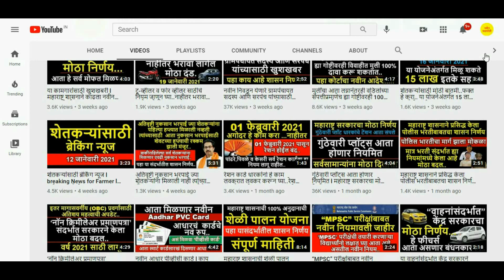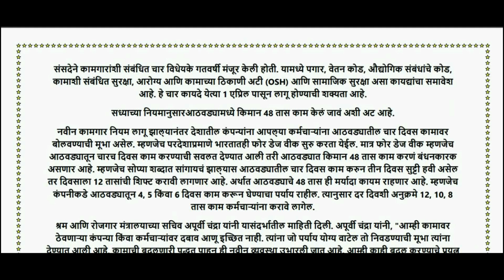कामगारांना आता आठवड्यातून 04 दिवस काम आणि 03 दिवसांची सुटी मिळणार l New Labour Act l नवीन नियम l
नवीन कामगार कायदे काय आहेत?
कामगारांसाठी नियमावली
कामगारांना नवीन कायद्याने काय काय फायदे होणार आहेत?
What are the new labor laws?
Rules for workers
What are the benefits of the new law for workers?

- 01 फेब्रुवारी 2021 ते 30 एप्रिल 2021 दरम्यान,ही राशन कार्ड होणार रद्द lनवीन शासन निर्णय l